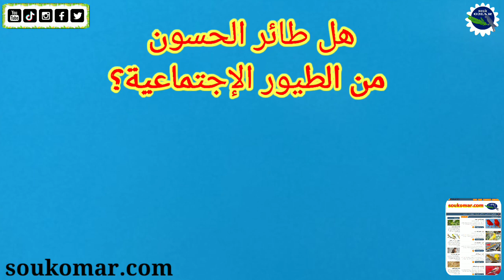تعرّف عليه قبل أن تُربّيه